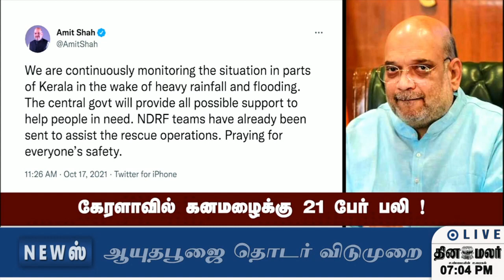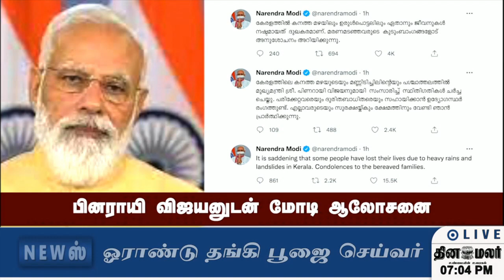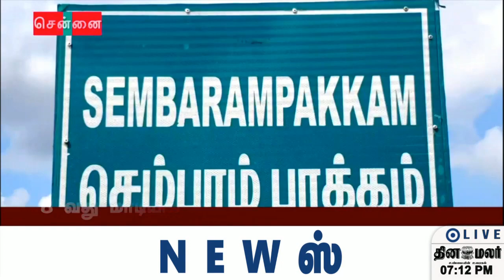செய்திகள் | 17-10-2021 | News Round Up | Dinamalar